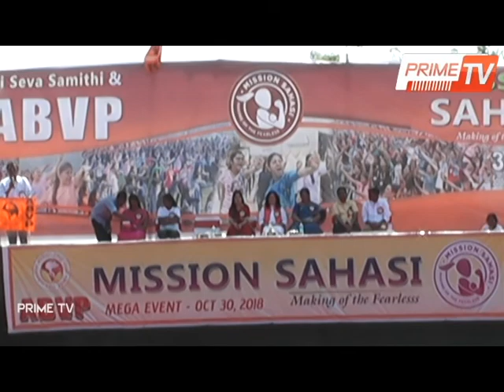మాధవి లతా speech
అమ్మాయిలు ఏడవడం అనేది వీక్నెస్ కాదు అదే వాళ్ళ బలం